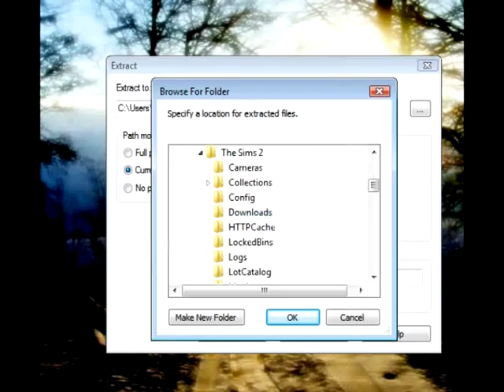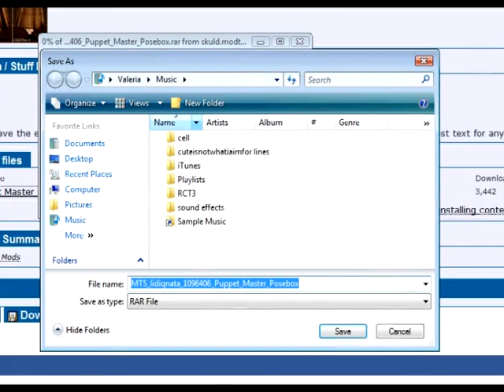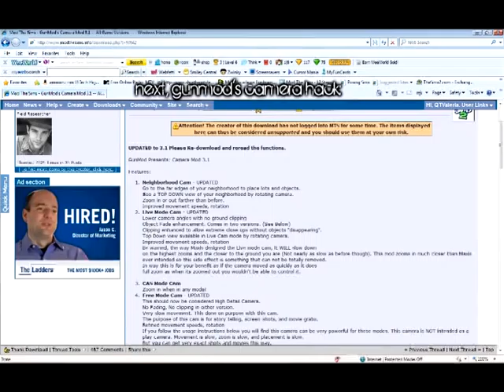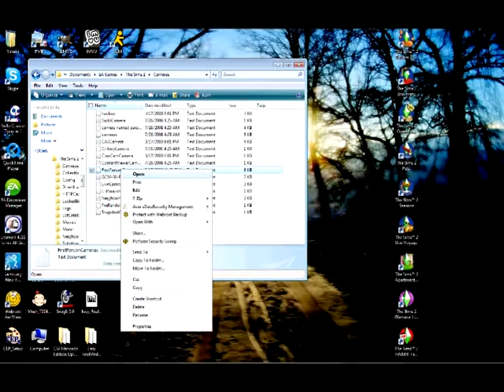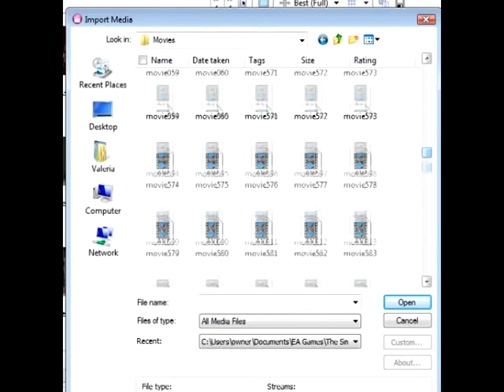Sims 2 Downloading & Movie-Making Help- Part 2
Here's part 2 to the video!